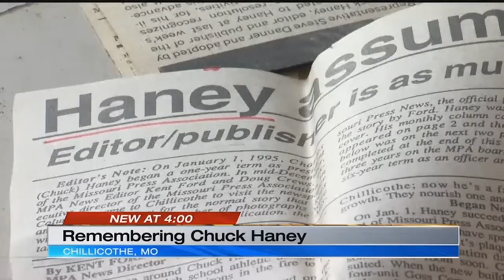Chuck Haney, Chillicothe mayor and former publisher, dies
Chuck Haney, the longtime mayor of Chillicothe and former publisher of the town's newspaper, has died. He was 81.